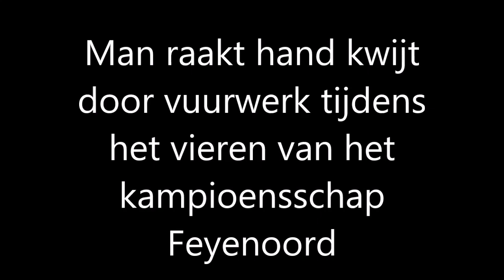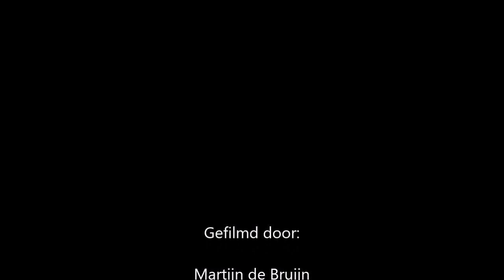Man raakt hand kwijt na vieren winst Feyenoord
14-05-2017 Een man die de winst van Feyenoord wilde vieren is zijn hand kwijt geraakt door vuurwerk dat in zijn hand ontplofte. Het mobiel medisch team was opgeroepen ter ondersteuning. De vingers en delen van zijn hand lagen over de hele straat. Hij is met de ambulance naar het ziekenhuis vervoerd.

Voor meer foto's uit Zuidland in het kader van 112 like mijn pagina op facebook: hulpverlenings-nieuws Zuidland

Voor nieuws uit de provincie Zuid-Holland: groot 112 nieuws Zuid-Holland.